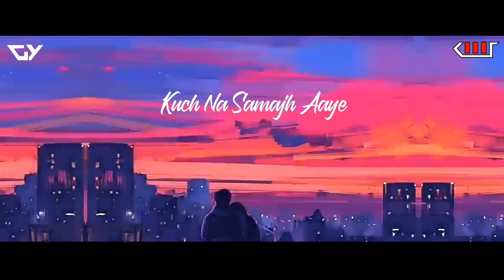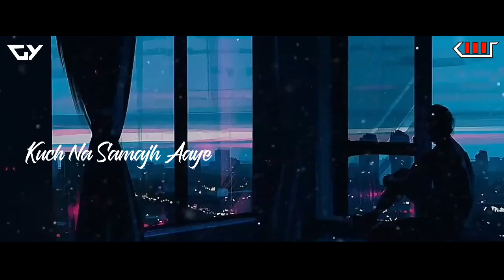Pahli pahli baar mohobbat | Remix | DJ K21T | Dharshan Raval | Kumar Sanu | Alka Yagnik | Attention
Mix : Dj k21T
vfx :  Great Youtuber

____________DJ K21T _____________

Mere Mehboob
Mere Is Dil Ne Raat Ko Din
Subah Ko Shaam Likha
Itna Baichain Kar Diya Tumne
Maine Ye Khat Tumhare Naam Likha…
Kuch Na Samajh Mein Aaye Main Kya Karoon
Ishq Ne Meri Aisi Halat Ki Hai

Ishq Ne Meri Aisi Haalat Ki Hai
Pehli Pehli Baar Mohabbat Ki Hai

Mera Haal Bura Hai Lekin Tum Kaisi Ho Likhna
Mera Chhodo Jaan Meri Apna Khayal Tum Rakhna…

Kore Kagaz Pe Maine Saara Armaan Nikala
Mere Is Dil Mein Jo Kuch Tha Khat Mein Sabh Likh Dalaa
Hey Hey Hey… Ho Ho Ho….
Pehli Pehli Baar Shararat Ki Hai

Kash Mera Dil Bhi Koi Kagaz Ka Tukda Hota
Raat Ko Teri Baahon Mein Takiye Ke Neeche Sota
Ho Keral Mein Garmi Hai Nainital Se Sardi Bhejo
Jo Raahat Paunchaye Aisa Kuch Bedardi Bhejo
Bin Teri Yaadon Ke Ek Pal Jeena Hai Mushkil
Kaise Likh Doon Tujhko Kitna Chaahe Mera Dil
Apni Ek Tasveer Lifafe Mein Rakh Kar Bhijwado
Main Khud Milne Aaongi Kuch Din Dil Ko Samjhado
Tum Kitni Bholi Ho Tum Kitne Aache Ho
Tum Kitni Seedhi Ho Tum Kitne Sache Ho
Aa Aa Aa Aa Aa Aa A…..